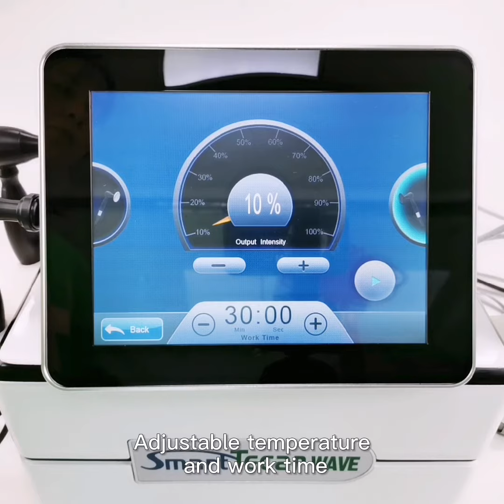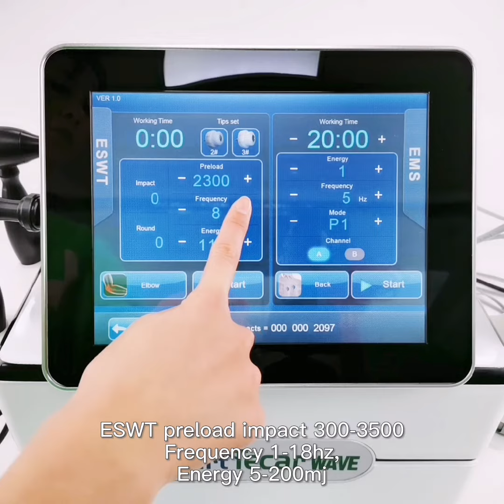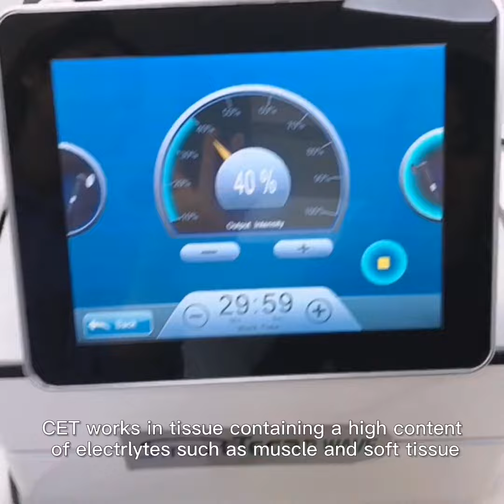2021 Professional 3 in One EMS Smart Tecar Shockwave Therapy Machine ED Treatment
Smart tecar function:
 1. Pain relief therapy
2. Pre-competition warm-up / Competition preparation
3. Competition stress relief or competiton recovery .
4. Accelerated physical recovery
5. Fast elimination of edema .
6. Athletic rehabilitation .
7. Fat removal .
8. Reduction in sagging and toning

Smart Tecar Effect
The heat speeds up metabolism. This causes blood to flow faster and to become more oxygenated. The result is that more oxygen, and other healing properties of your body`s natural systems, are rushed to the site. The waste is also removed more quickly. The overall result is that your pain is reduced significantly, and the injury is healed more quickly.
EM shock wave
EMS+Shockwave

12years professional beauty machine supplier and tax free to worldwide
top quality + best price +excellent service